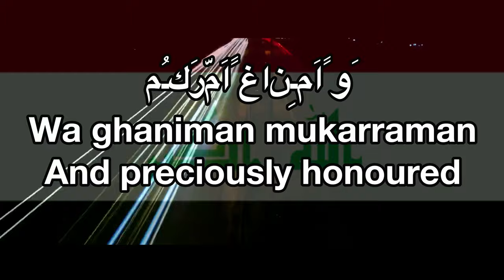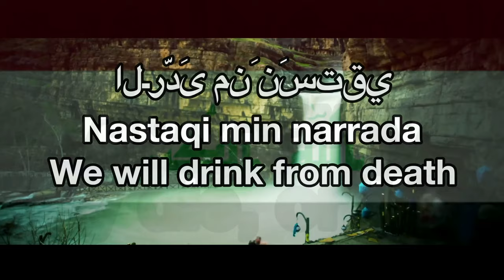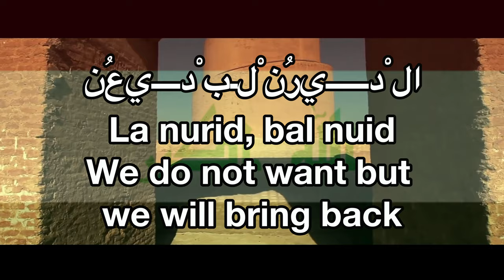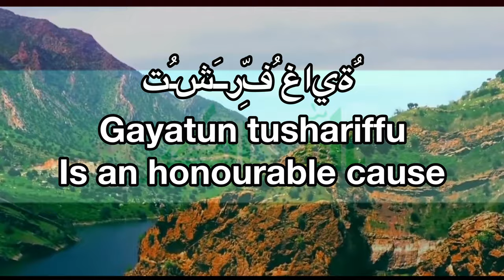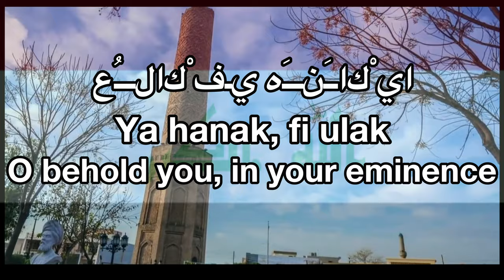Iraq National Anthem - "Mawtini" | مَــوطِــنــي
Mawtini (Arabic: موطني‎ "My Homeland") is a popular poem written by the Palestinian poet Ibrahim Touqan (Arabic: إبراهيم طوقان‎) in 1934. It was the de facto national anthem of Palestine since then and until 1967. It is also recognized in Syria and Algeria, as well as other Arab states, as an anthem as to show their support for the Palestinian cause. The original music was composed by Muhammad Fuliefil (Arabic: محمد فليفل‎). During the years it became very popular through the Arab world.
In 2004 it was re-adopted, on the order of Coalition Provisional Authority chief Paul Bremer as the national anthem of Iraq. It replaced the old anthem Ardh Alforatain, which was in use from 1981 to 2004 and associated with Saddam Hussein's Baath regime.